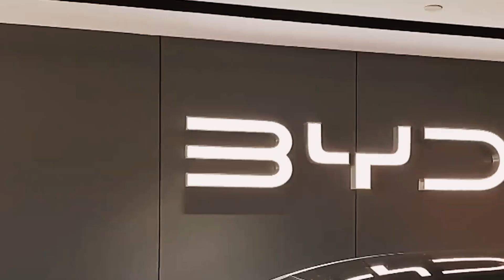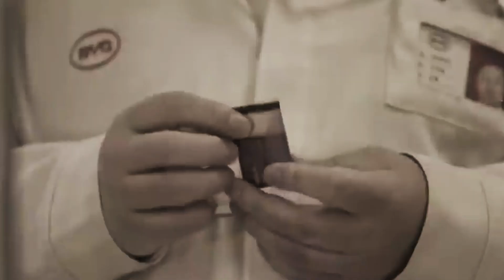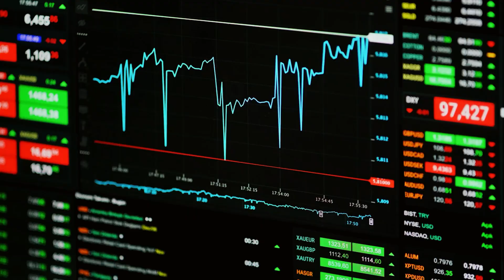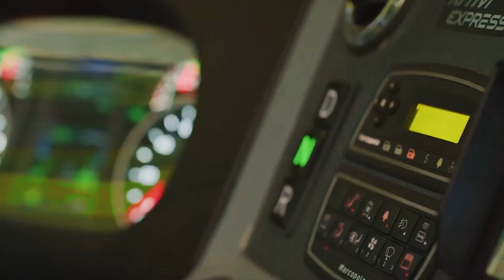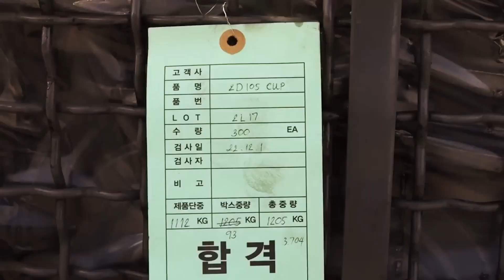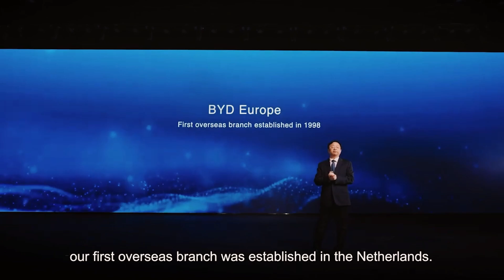THE BYD MIRACLE: CHINA'S ELECTRIC VEHICLE GIANT CHALLENGING TESLA'S DOMINANCE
Discover the game-changer in electric vehicles: BYD. Once an underdog, now a formidable rival to Tesla, BYD is reshaping the EV landscape. With innovative technology and soaring sales, find out how China's own is making waves globally and challenging the status quo. Is BYD the new leader in electric transportation? Dive into the 'BYD Miracle' and see how they're driving the future, today.